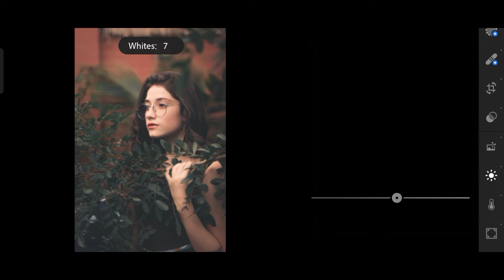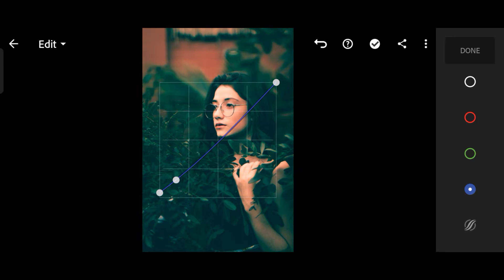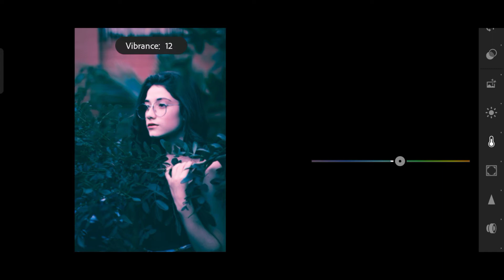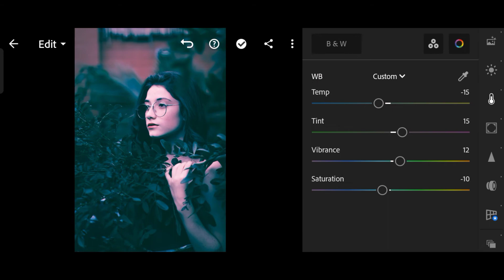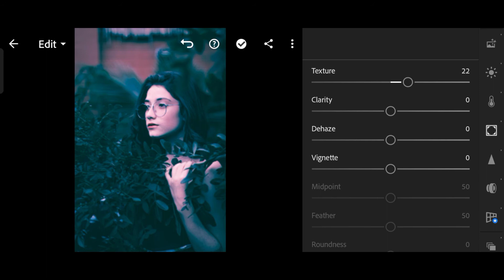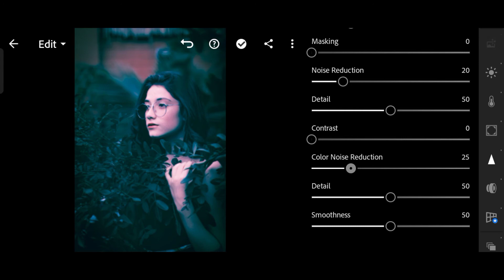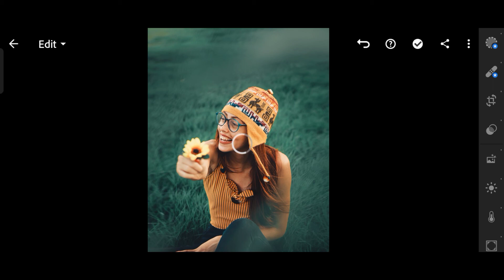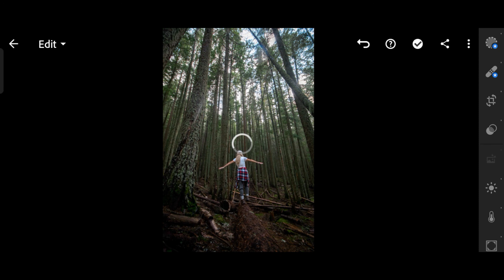Moody Green Lightroom presets free download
Moody Green Lightroom Mobile Presets | Lightroom presets DNG & XMP Free Download
Moody Dark Green Presets - Lightroom Mobile Presets DNG | Moody Dark Green Lightroom Presets
How To Edit Moody Green Photography | Mobile Lightroom Presets DNG & XMP Free Download
Moody Dark Green Presets - Lightroom Mobile Presets DNG | Moody Green Tone - Presets Download
moody green lightroom mobile
moody green lightroom mobile presets
Moody Green Lightroom Mobile Presets | Moody Green Preset | Lightroom Mobile